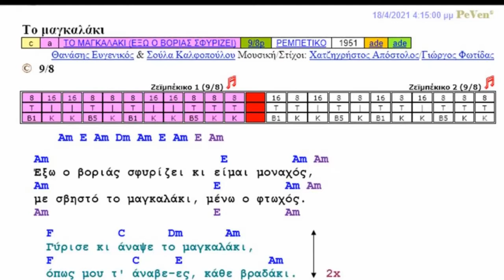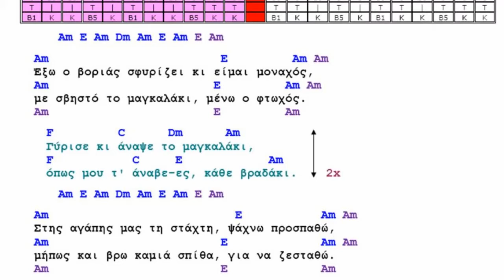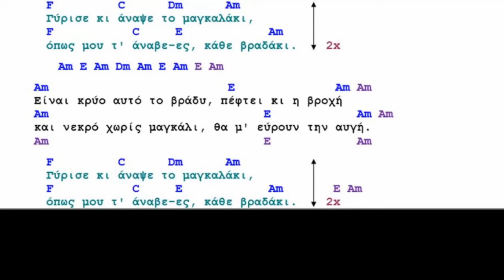Το μαγκαλάκι (4 κανάλια)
Εξάσκηση 18/4/2021
Μίξη 4 καναλιών

1η εκτέλεση (1951): Θανάσης Ευγενικός & Σούλα Καλφοπούλου
Μουσική/Στίχοι: Χατζηχρήστος Απόστολος/Γιώργος Φωτίδας